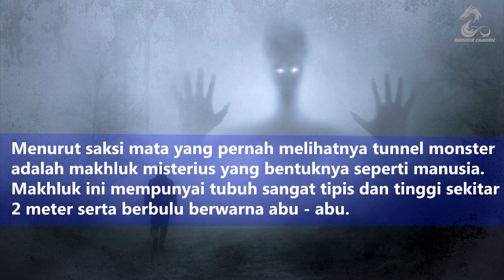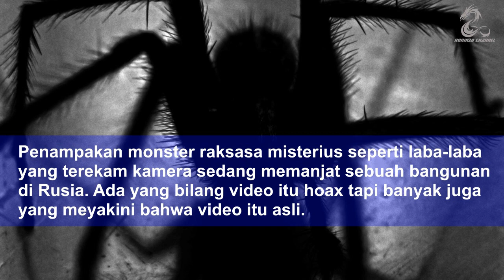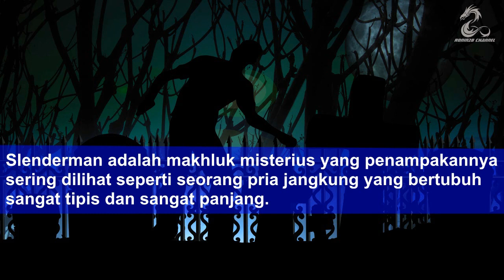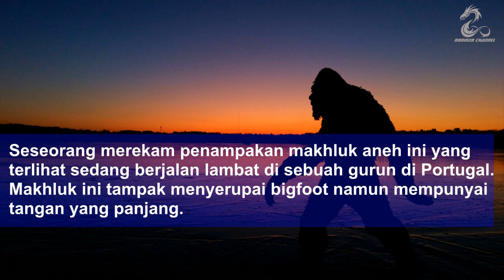10 Penampakan Makhluk Misterius Yang Tertangkap Kamera Paling Nyata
10 Penampakan Makhluk Misterius Yang Tertangkap Kamera Paling Nyata

Banyak berita atau informasi mengenai beberapa makhluk misterius yang menghuni dunia ini, bahkan tidak sedikit saksi mata yang langsung melihatnya. Dalam ilmu pengetahuan ilmu ini disebut Cryptozoology yaitu suatu studi ilmiah yang berfokus pada makhluk-makhluk yang keberadaannya belum dapat dibuktikan dikarenakan bukti-bukti yang minimum, namun ini bukan berarti makhluk tersebut tidak ada. Berikut ini video 10 Makhluk Misterius Yang Tertangkap Kamera Paling Nyata.